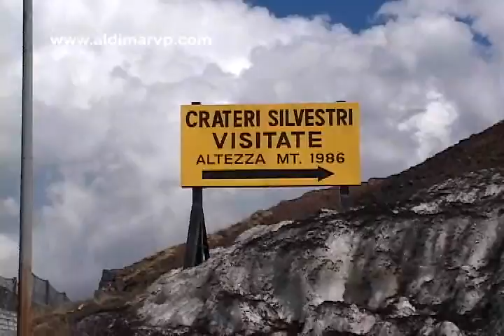Travel up Mount Etna, Sicily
Travel with us in a ski gondola and "jeep" as we ascend Mount Etna in Sicily. Who would have thought there would have been this much snow in March. We could only make it to just below the summit to view the huge caldera. At a lower elevation we hiked down into an extinct caldera.